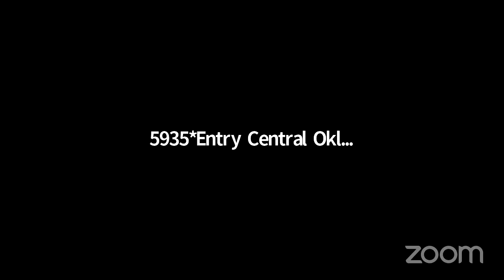Central Oklahoma CH vs Texas DW - Finals - CEDA 2021